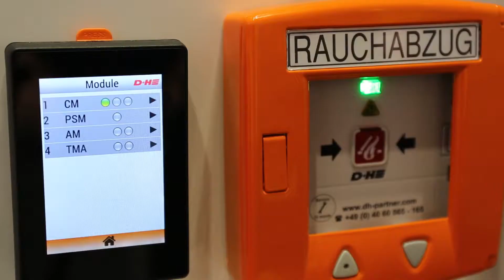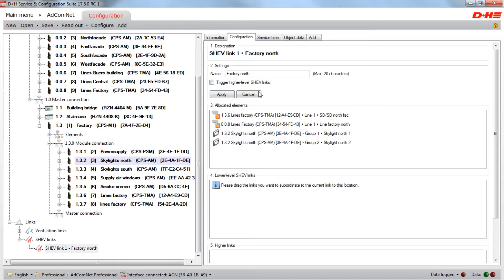Configuration of a fire compartment in an AdComNet network via SCS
The VDS-certified SHEV bus system AdComNet allows several control panels to communicate with each other in a large network. With the SCS software, all connections in this network can be easily configured from one location. To do this, you can combine groups and lines by simple drag and drop and group them into fire sections.